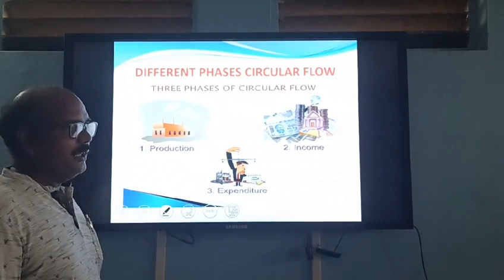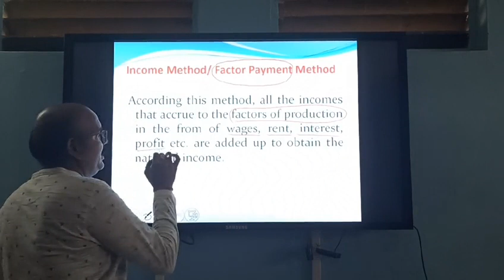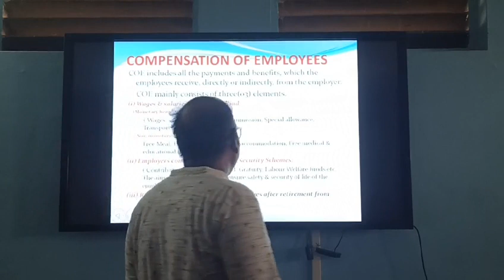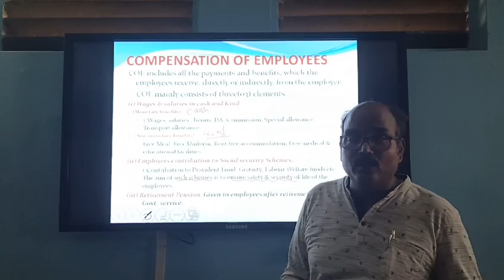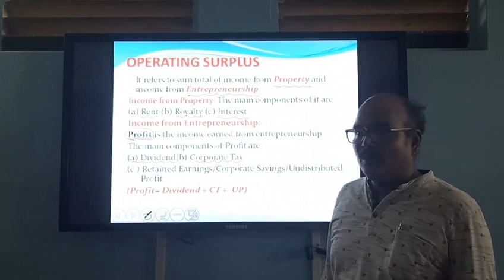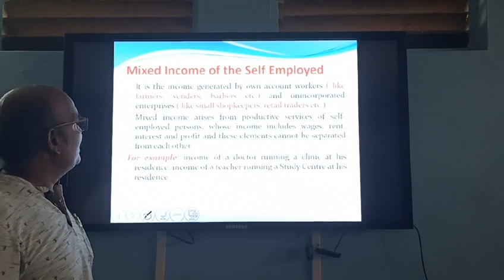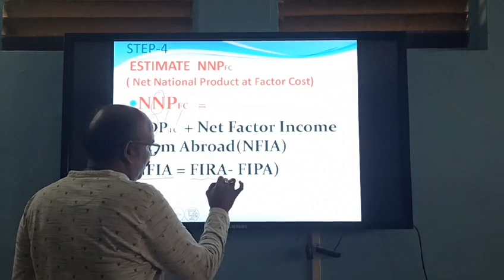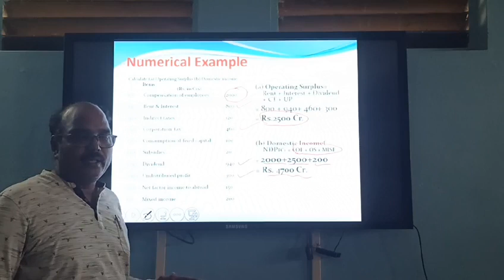Class 12 Macro Economics : Unit 1 : Methods Of Estimating National Income( part 2) || Lecture 5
Income method, compensation of employees, operating surplus, mixed income, precautions of income method.

For any doubts write down on the comments section.